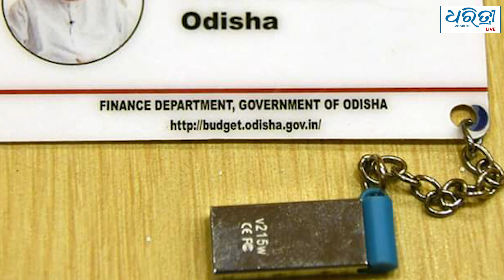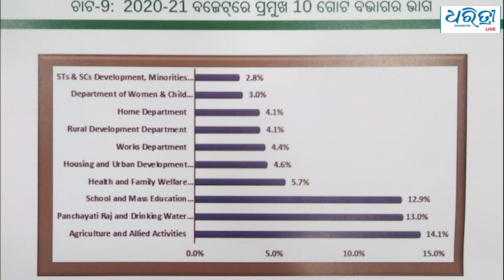ରାଜ୍ୟ ବଜେଟ ୨୦୨୦-୨୧ I Odisha Budget 2020-21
ବିଧାନସଭାରେ ଉପସ୍ଥାପିତ ହୋଇଛି ୨୦୨୦-୨୧ ଆର୍ଥିକ ବର୍ଷର ବଜେଟ । ଏଥର ବହି ବଦଳରେ ପେନ ଡ୍ରାଇଭ ଜରିଆରେ ଆଇପ୍ୟାଡରେ ବଜେଟ ଉପସ୍ଥାପନ କରିଛନ୍ତି ଅର୍ଥମନ୍ତ୍ରୀ ନିରଞ୍ଜନ ପୂଜାରୀ । ଆର୍ଥିକ ବର୍ଷ ପାଇଁ ରାଜସ୍ୱ ପ୍ରାପ୍ତିରୁ ୧ଲକ୍ଷ ୨୪ହଜାର ୩ଶହ କୋଟି ଟଙ୍କା ଏବଂ ଋଣ ଅନ୍ୟାନ୍ୟ ବାବଦରୁ ମିଳିଥିବା ୨୫ହଜାର ୭ଶହ କୋଟି ଟଙ୍କାରୁ ଭରଣ କରାଯିବ ବୋଲି ଆକଳନ କରାଯାଇଛି ।

Odisha’s Finance Minister Niranjan Pujari Tuesday presented the state Budget pegged at Rs 1.5 lakh crore for financial year 2020-21. While the state plans to raise Rs 1,24,300 crore from various avenues including tax and grants, it plans to borrow Rs 25,700 crore from open markets. Odisha became the second state to present a paperless Budget.